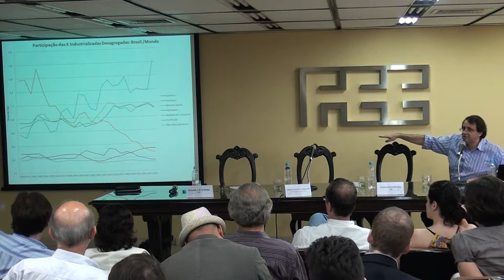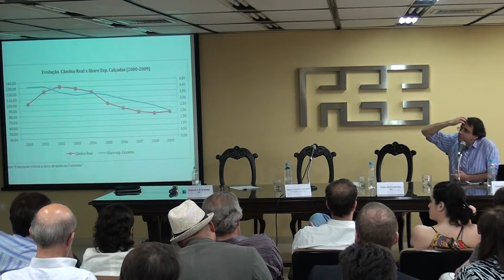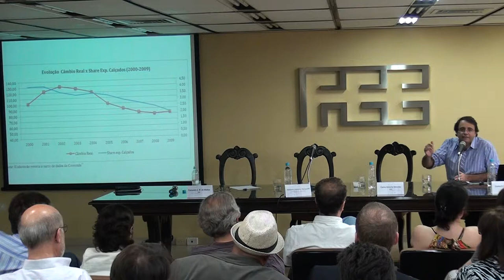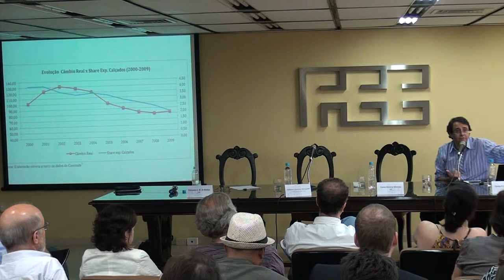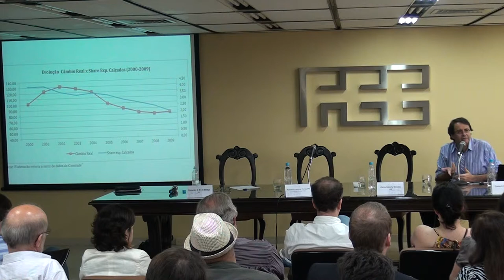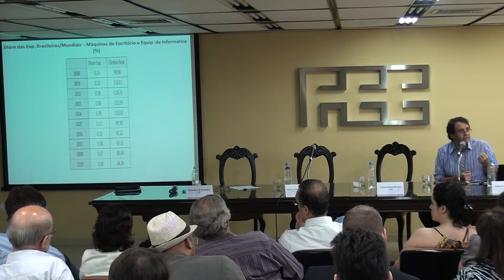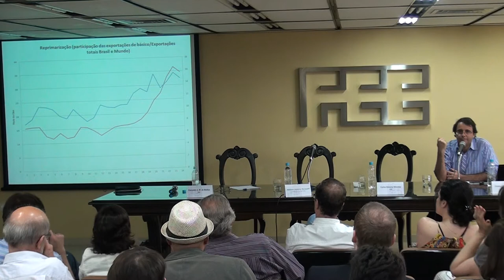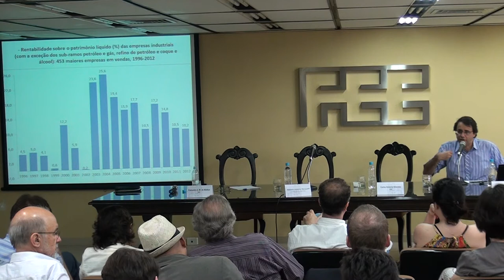DEBATES FEE - Perspectivas econômicas para 2015 - 04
A Fundação de Economia e Estatística (FEE) é uma instituição de pesquisa, vinculada à Secretaria de Planejamento, Gestão e Participação Cidadã do Governo do Estado do Rio Grande do Sul. Foi instituída em 1973 (Lei n.6624 de 13/11/1973), tendo origem no antigo Departamento Estadual de Estatística (DEE).